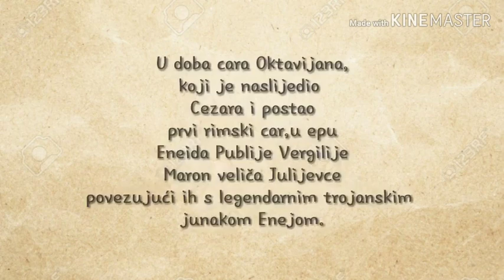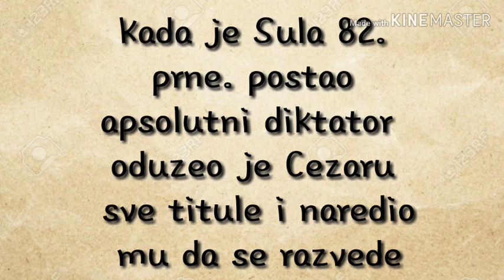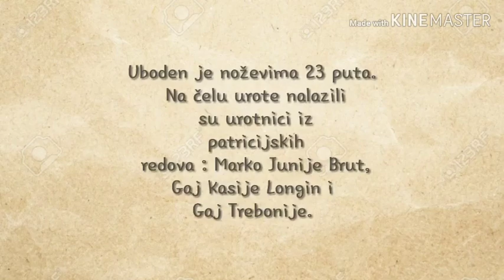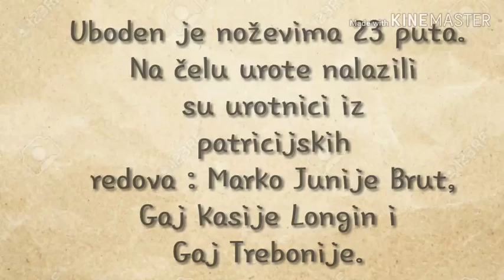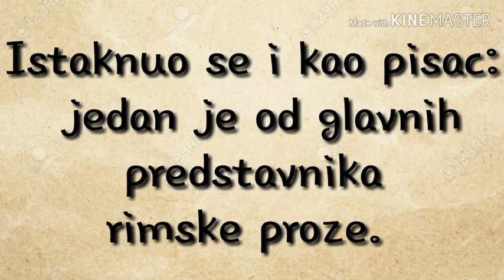Prezentacija iz historije